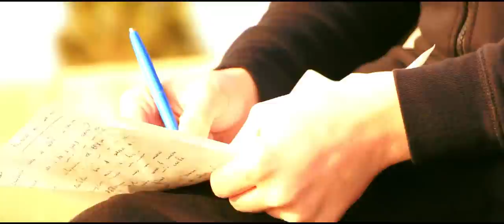Песня про родителей Tim Uz - "Родители" ( Official Video )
Samu Production 2016 - Родители

Родители, как много силы в  этом слове, молился и молюсь за ваше я здоровье.